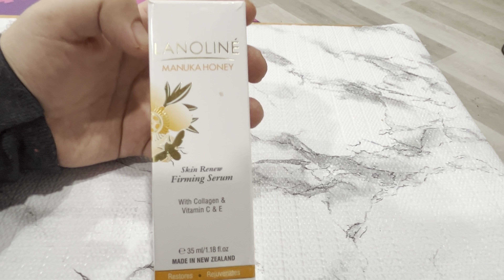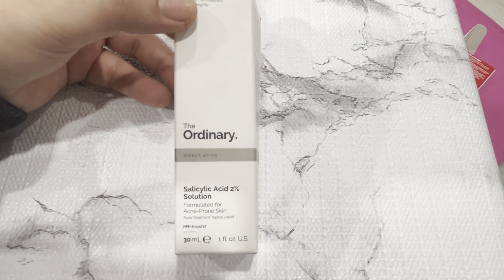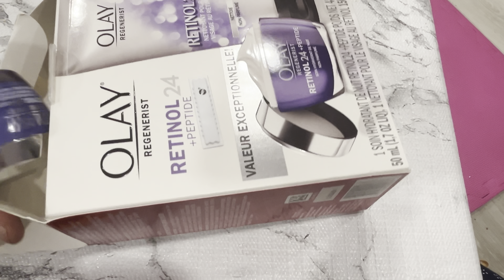My Skincare Routine in Canada 🇨🇦 | Lifestyle in Canada 🇨🇦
My Skincare Routine in Canada 🇨🇦 | Inflation in Canada 🇨🇦